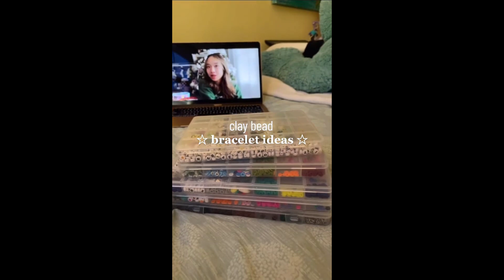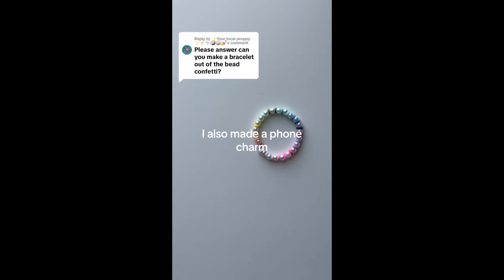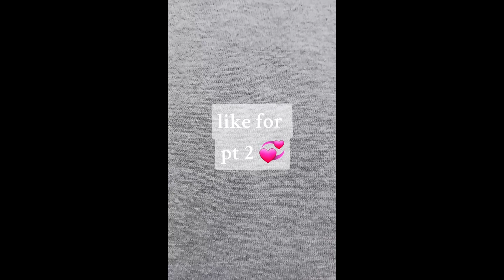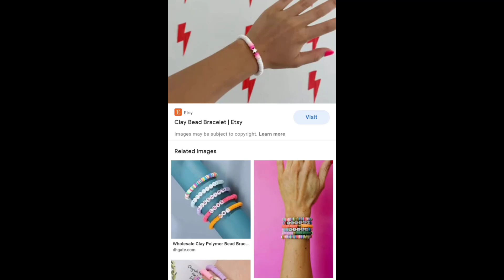📿 Clay Bead Bracelet Making 💰 Small Business TikTok Compilation #132